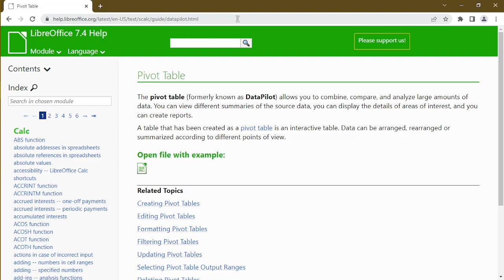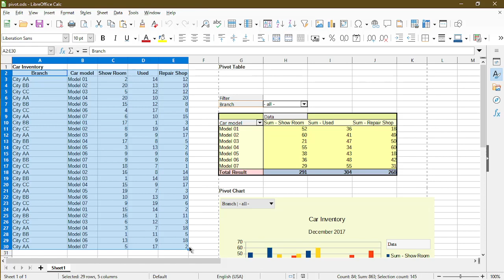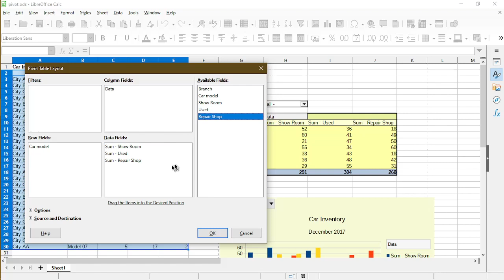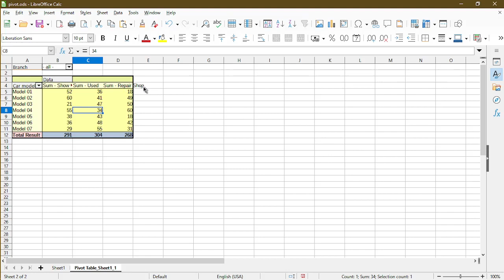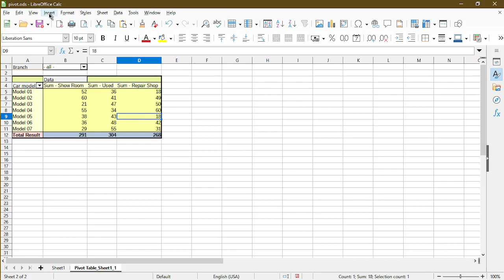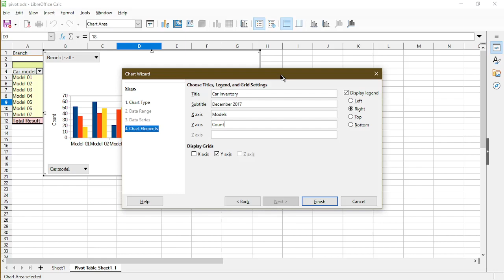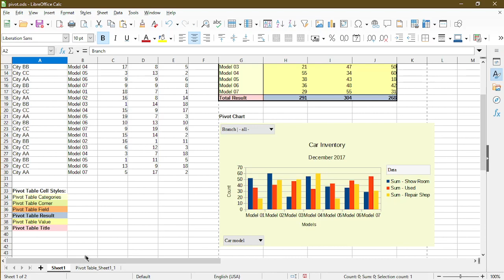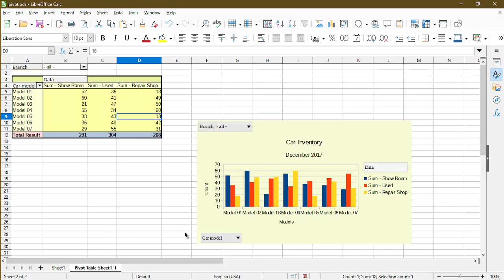Getting Started with Pivot Tables in LibreOffice Calc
Link to the example file used in this video tutorial is on LibreOffice help webpage here:

To save the file, under "Open file with example", right click on the green LibreOffice icon and choose Save Link As on your browser.

The file name is *pivot.ods*.